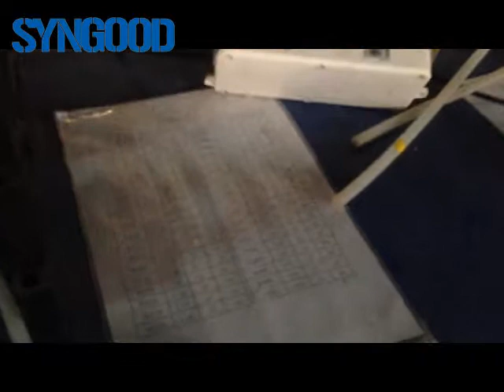Syngood Factory Video Visit Video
Welcome to Syngood. Let me show you our factory place~

We main manufacturer laser engraving and cutting machine, metal fiber laser cutting machine,laser marking machine,  metal cutters ,plasma cutters for metal..

From 2002 , we started to now, our machines offers good work to our clients on acrylic, wood, fabric,  leather, stainless steel, carbon steel , cooper materials in Signs industry, Clothing industry, Constructure industry, Auto parts industry, Furniture industry and so on.